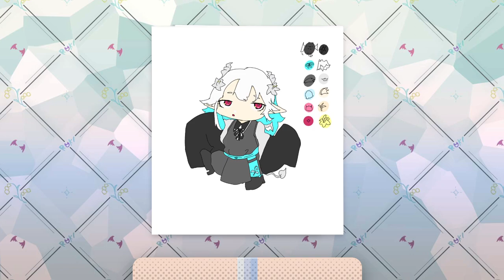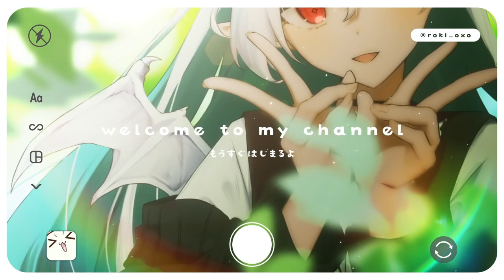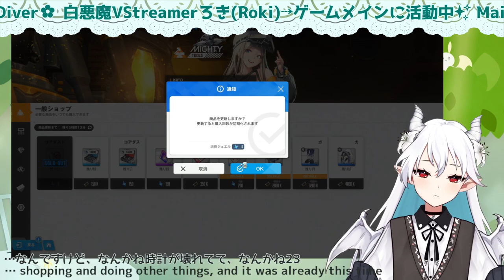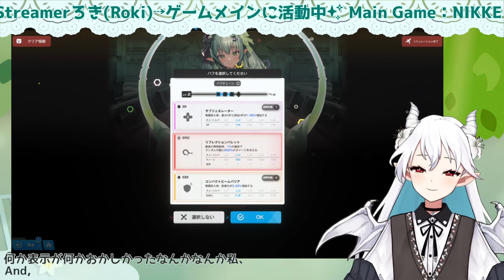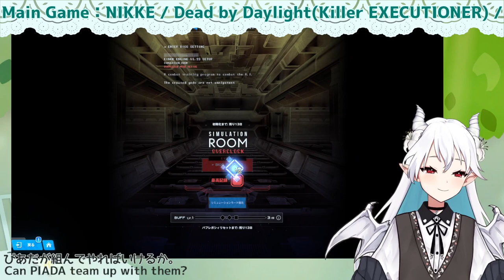【20240116配信】NIKKE日課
2024/1/16に配信したTwitchアーカイブです！
⚠リスナーさんとお話していたりしますが、コメント音声ないため、独り言なってます💦
タイムスタンプまた押したい…。

♦special thanks♦
イラスト：真白いお様

OP・ED・トランジション：ぽめた様

OPではFAのイラストを流しております。
# ろき展 でチェックできます🔍
素敵な作品たちを見てくださいね✨